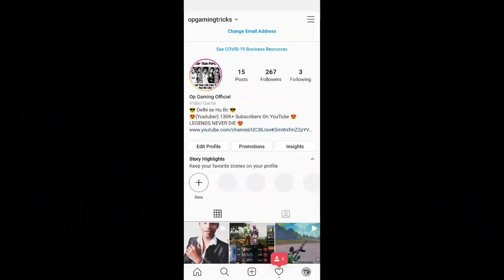Burn a Small Installation 5 Times Mission PUBG Mobile